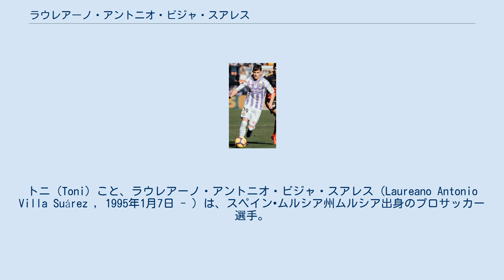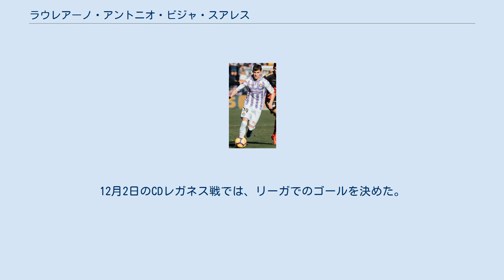ラウレアーノ・アントニオ・ビジャ・スアレス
クルトゥラル・レオネサの選手
トニ（Toni）こと、ラウレアーノ・アントニオ・ビジャ・スアレス（Laureano Antonio Villa Suárez , 1995年1月7日 - ）は、スペイン•ムルシア州ムルシア出身のプロサッカー選手。
プリメーラ・ディビシオンのレアル・バリャドリードに所属している。
 カンテラ時代からレアル・バリャドリードで過ごし、2013-14シーズンにテルセーラ・ディビシオン所属のBチームに昇格。
2014年4月23日のラシン・レルメーニョ戦でプロデビュー。
その後もBチームでプレーし、2016年6月8日にトップチーム昇格が決まり、2018年までの契約を締結。
しかし、8月4日にクルトゥラル・レオネサに、買い戻しオプション付きで移籍が決定。
1シーズンプレーした。
 2017年6月、レオネサはセグンダ・ディビシオンへの昇格が決定し、同月12日にバリャドリードはトニの買い戻しオプションを行使し、復帰が決定。
9月3日のCDテネリフェ戦でバリャドリードデビュー。
12月4日に2021年までの契約を締結。
2017-18シーズンはセグンダ・ディビシオンで5位に入り、昇格プレーオフに進出。
プレーオフを勝ち抜き、2013-14シーズン以来のプリメーラ・ディビシオン復帰に貢献した。
 2018-19シーズン開幕戦となった、2018年8月17日のジローナFC戦で、リーガ初出場。
12月2日のCDレガネス戦では、リーガでのゴールを決めた。